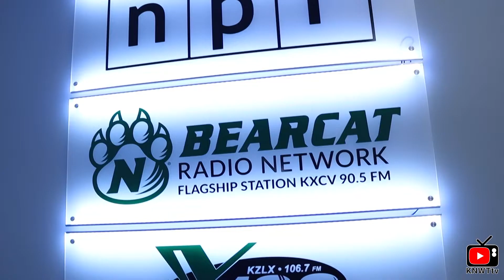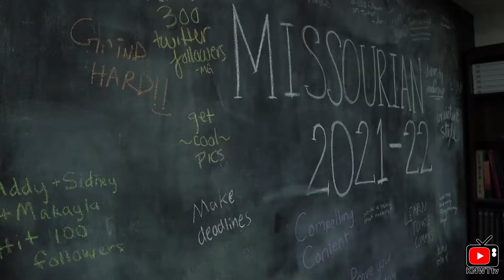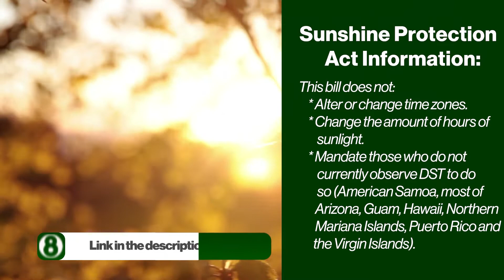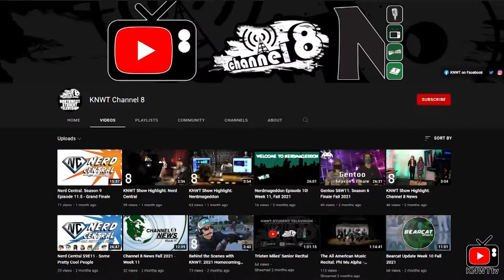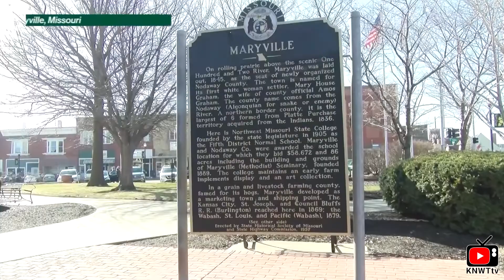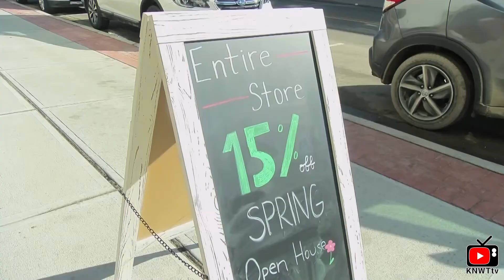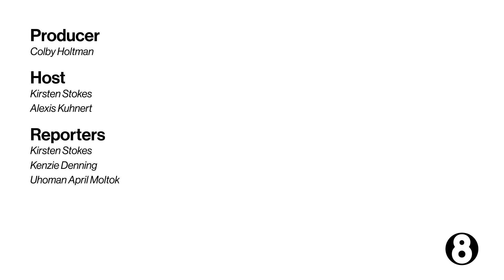Make It Global! Make It National! Make It Maryville! | Channel 8 News S12E2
A Ukrainian school has been bombed, Daylight Saving Time is now year-round, the local economy is growing, and more! Tune in to this week's episode for the inside scoop on these events!

Producer: Colby Holtman
Hosts: Kirsten Stokes & Alexis Kuhnert
Reporters: Kirsten Stokes, Kenzie Denning, Uhoman April Moltok